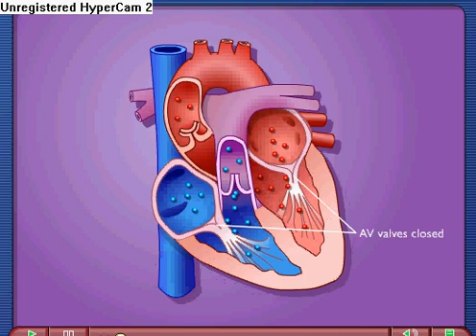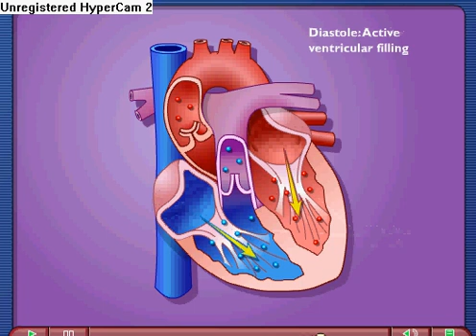Cardiac Cycle - Systole & Diastole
Thanks to McGraw Hill you can watch this video of the cardiac cycle!